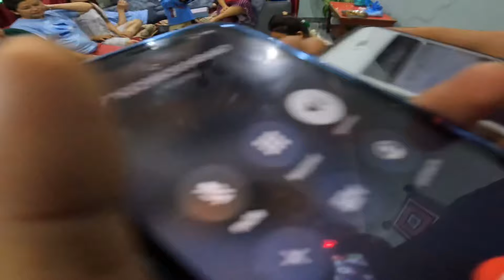GIFT 🎁 unboxing (Aalo Ma) Dance Handako Soltne , AUNTY LOVER MA ta 😅